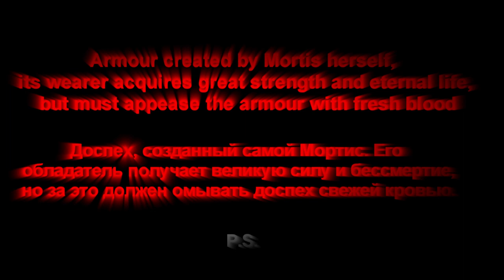Path of Exile 3.8 Blight - Juggernaut Baron with 13 zombies 26 lvl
Summoner - my favorite build in Path Of Exile.

Сharacter name: КостянойЛорд

Timeline:
0:48 Why Juggernaut?
1:50 Build core
5:09 Gems
7:15 Shaper fight
7:16 Zombies
8:33 Spectres
9:25 Animate Guardian Setup
11:10 Passive skill tree
12:16 Bandits
12:44 Panteon
13:00 Endgame
13:17 Leveling
14:09 Equip at the moment
16:00 Gameplay
16:35 Red Elder
18:40 The Pale Court
19:31 Leech
20:45 Delve Architect
23:08 Vaal Temple
23:41 Catarina Sindicate boss
28:16 Blight

Play with me in Raid: Shadow Legends on Mobile or PC